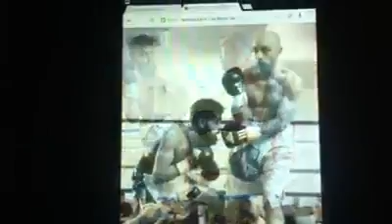Mr Mohammed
A Gentleman very good fighter.